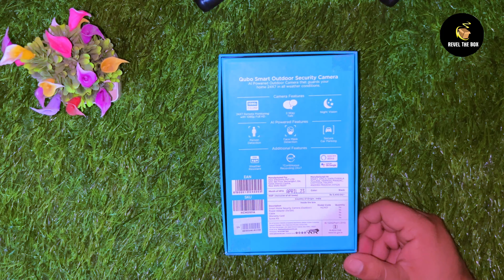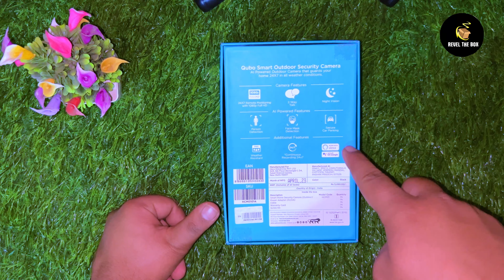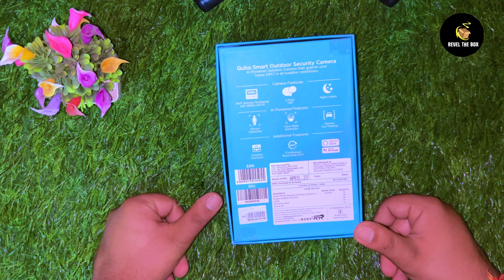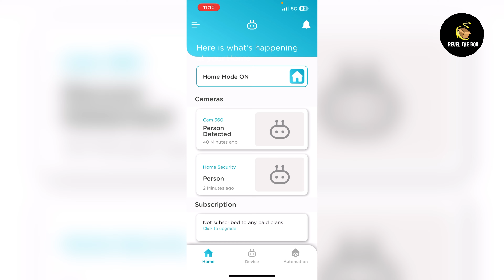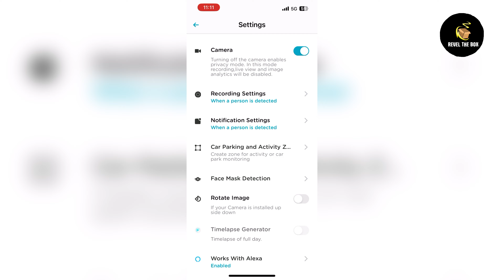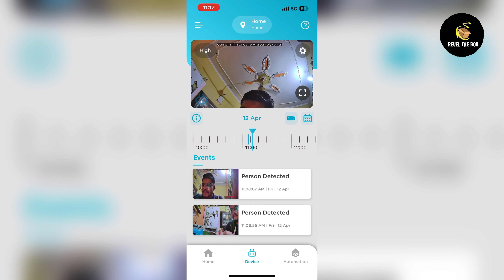Qubo Outdoor WiFi CCTV Camera || Best Budget WiFi Security Camera Powered By Hero || Revel The Box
Product details

Top Highlights
Recommended Uses For Product Indoor Security, Outdoor Security
Brand Qubo
Model Name Qubo Outdoor Security Camera
Connectivity Technology Wireless
Special Feature
Person Detection, Built-In Alarm System, Surveillance camera, Cloud DVR, IP65 Weather Resistant, Full HD Streaming, Two Way Talk, Live Remote Monitoring, Night Vision, Works with AlexaPerson Detection, Built-In Alarm System, Surveillance camera, Cloud DVR, IP65 Wea…
Indoor/Outdoor Usage Outdoor
Qubo Outdoor Cam